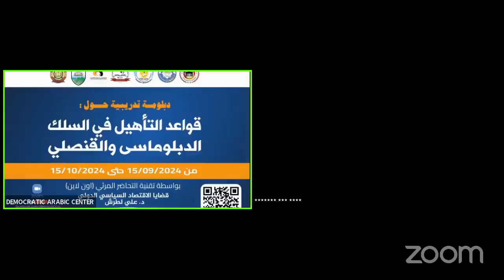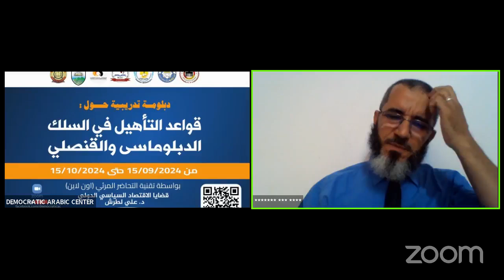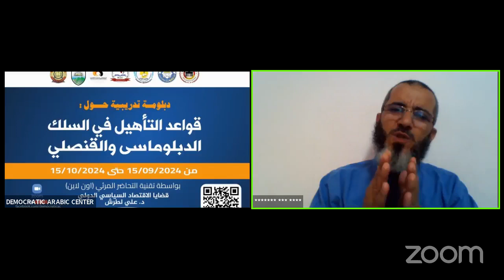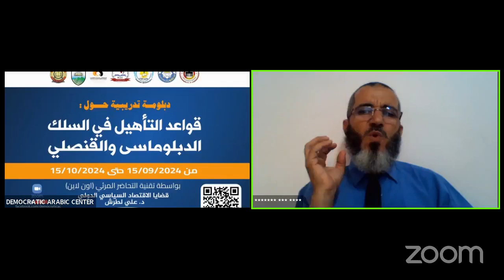قضايا الاقتصاد السياسي الدولي : أزمة المديونية العالمية، الشركات متعددة الجنسيات والاستثمار الأجنبي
المحور الخامس : -
قضايا الاقتصاد السياسي الدولي : أزمة المديونية العالمية، الشركات متعددة الجنسيات والاستثمار الأجنبي المباشر، اقتصاديات البترول وأثرها على اداء الاقتصاد العالمي، التبعية والتنمية الاقتصادي.
المحاضر : د. علي لطرش - رئيس تحرير مجلة الدراسات الأفرواسيوية